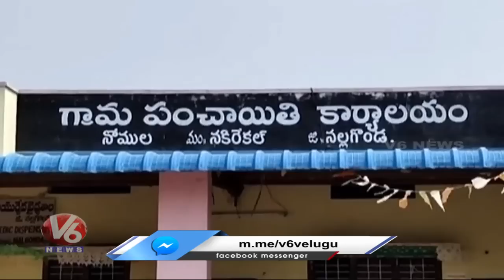Sand Mafia Increasing In State | V6 News